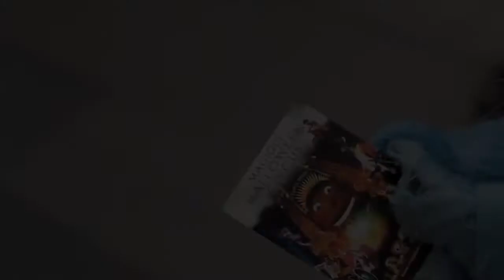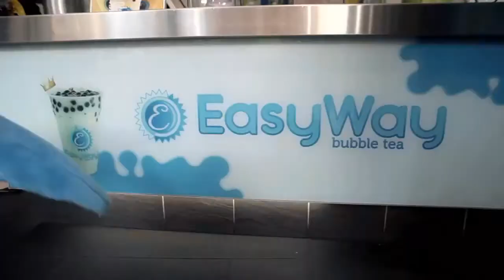Rabbit Magique trys Easyway Tea in Sydney.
Rabbit Magique stops by EasyWay Tea in Sydney and. well haha..watch and see what happens.